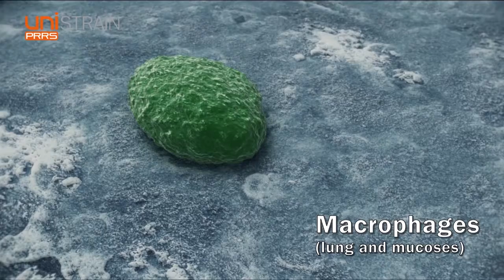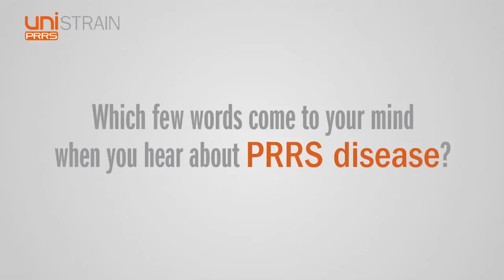PRRS Knowledge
In this video, several experts cover the critical subject of PRRS virus eradication on swine farms. As authorities in their respective fields, they share their experience in preventing the spread of PRRSV within and between farms and the feasibility of eradicating this virus in large swine populations.

LABORATORIOS HIPRA, S.A. © - 2016